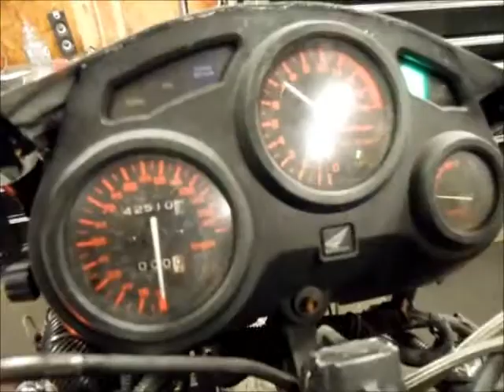Starting Wrecked 1989 CBR 600 F1 #145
42,510 Miles